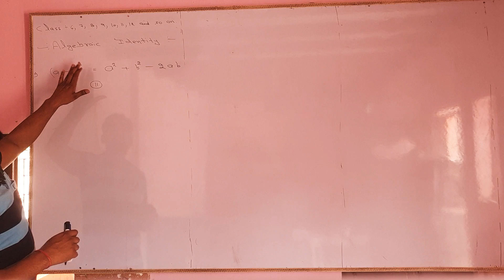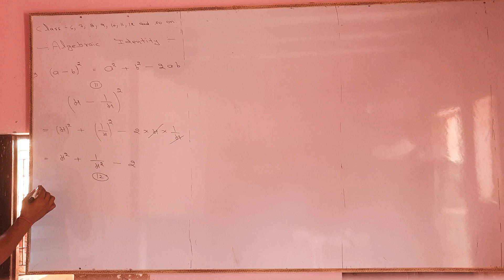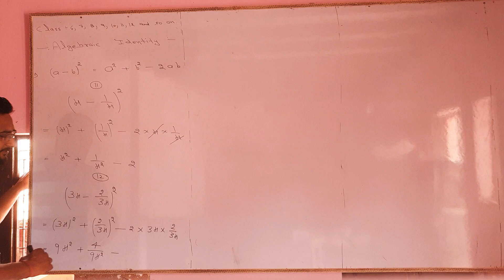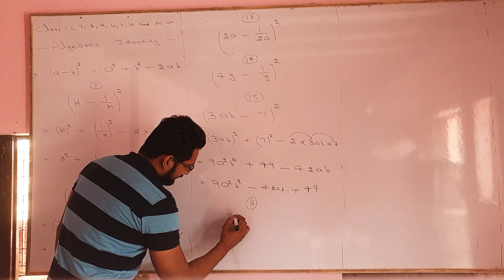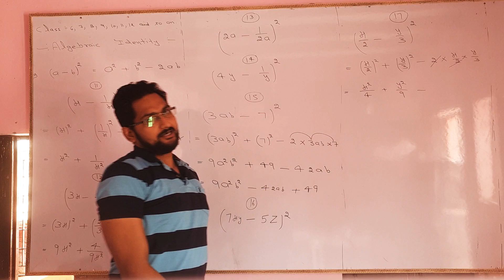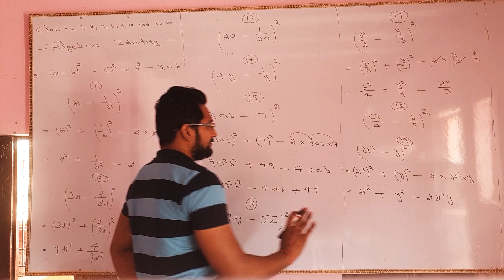Expansion of algebraic identities part 5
Basic knowledge of maths